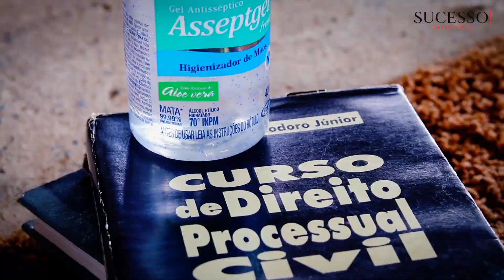Ensaio fotográfico da turma de DIREITO UNIDOM - 2020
Você também pode realizar o sonho de fazer uma formatura conosco, vem ser SUCESSO!!